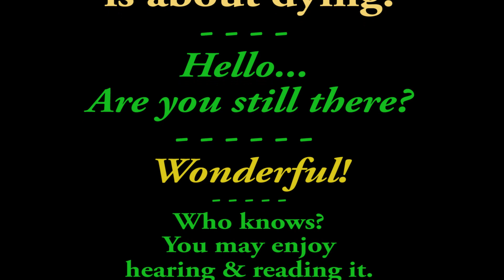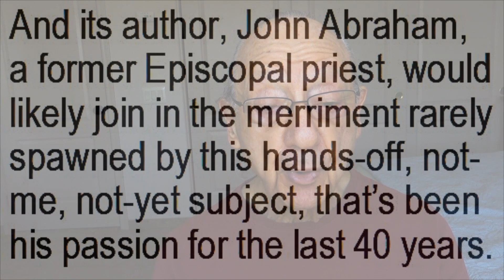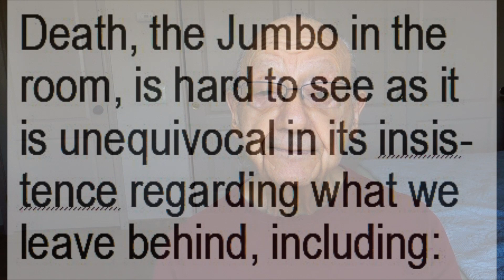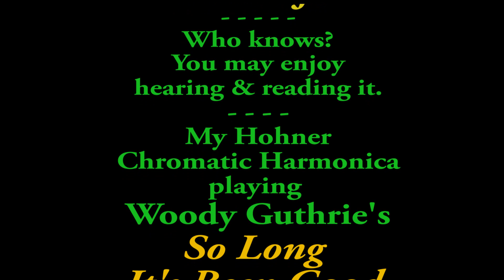Forever is a "story" poem about an excellent guide book titled "How to Get the Death You Want."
I read John Abraham's comprehensive guide "How to Get Death You Want," a few pages at each sitting. When finally finished I felt it would be a wonderful gift for every "senior" in our society. At 90, I'm one of them. John tells us how to die with least possible regrets. Do it while you and your aged loved ones are lucid. Good luck and good night. Harvey